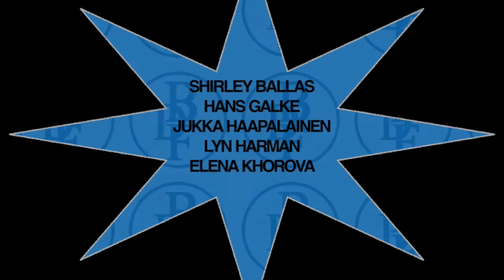NEW BDF 3